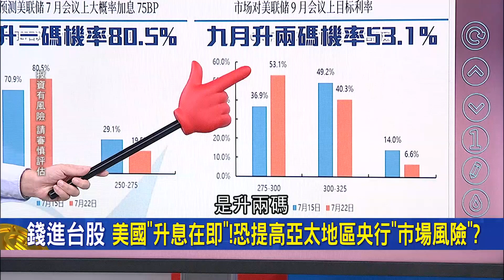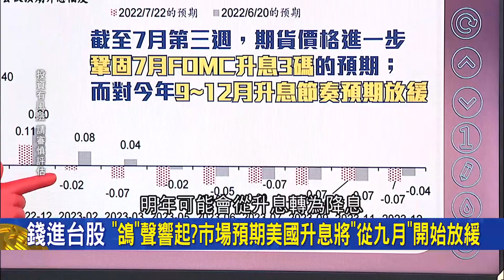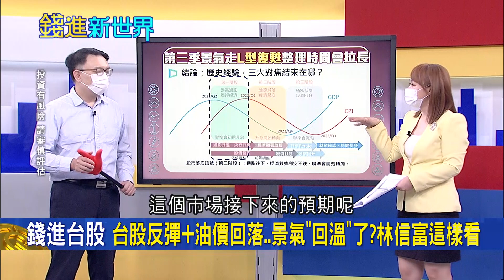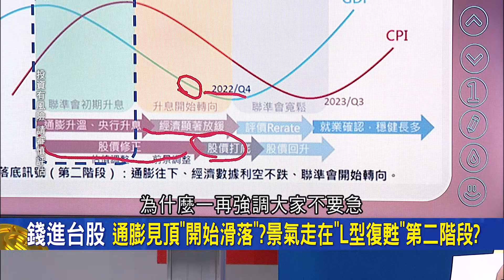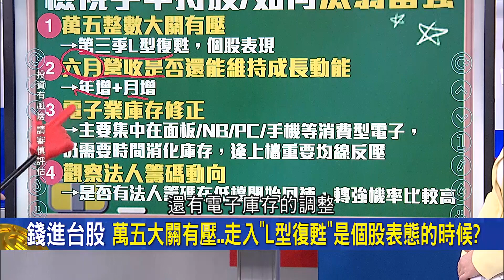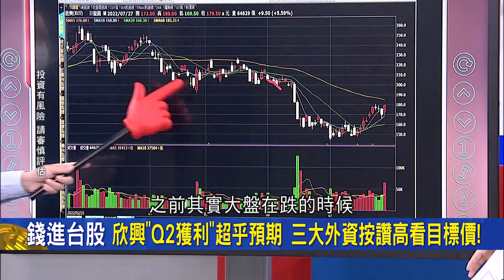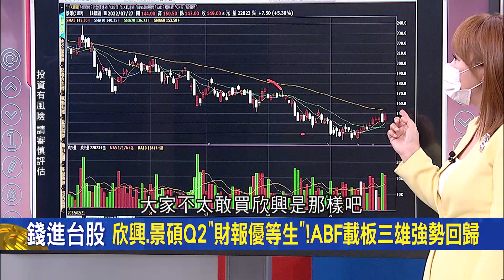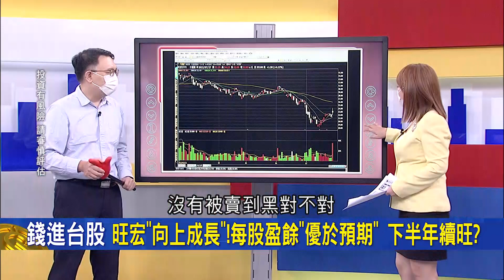升息將提高亞太地區"央行市場風險"? 傳Fed明年上半年開始降息! "台股反彈+油價回落" 台灣景氣逐漸回溫了? |王志郁 主持|20220727| 錢進新世界 feat.林信富